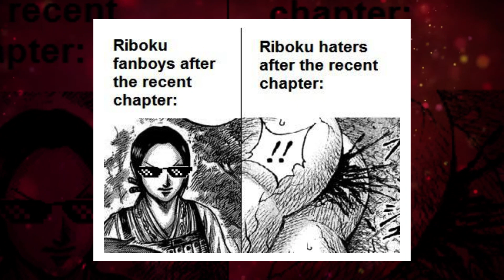Kingdom Chapter 779 Review: SHIBASHOU SETS OUT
Great General Shibashou, the pending final member of the Three Great Heavens of Zhao, is finally moving out to the battlefield!

キングダム 779 Review: SHIBASHOU SETS OUT
キングダム779 Review: SHIBASHOU SETS OUT
Kingdom 779 Review: SHIBASHOU SETS OUT
Kingdom779 Review: SHIBASHOU SETS OUT
Kingdom Manga Review: Chapter 779 | SHIBASHOU SETS OUT
Kingdom Manga Chapter 779 Best Moments
Kingdom Manga Best Moments Chapter 779
Kingdom Manga Explained: Kingdom Chapter 779
Kingdom Shibashou
Kingdom Manga Shibashou
Kingdom Anime Shibashou